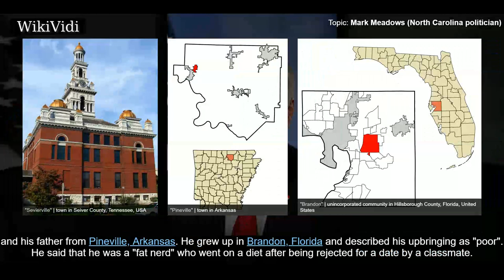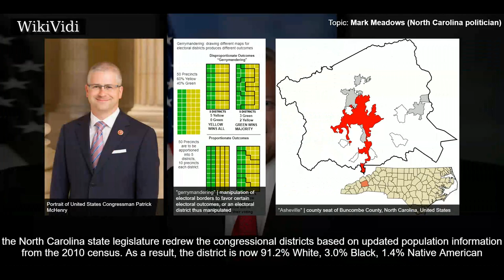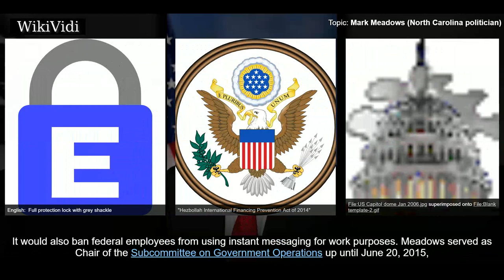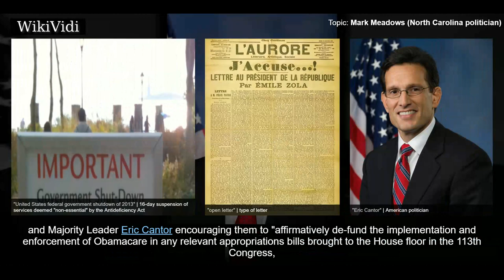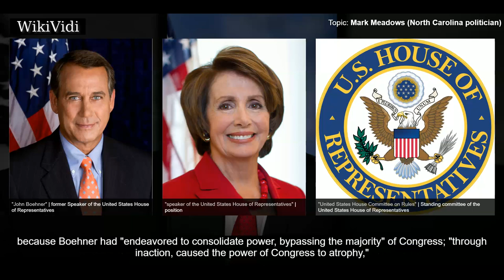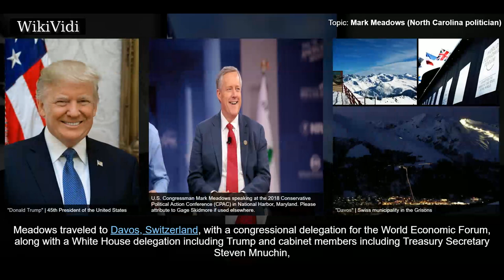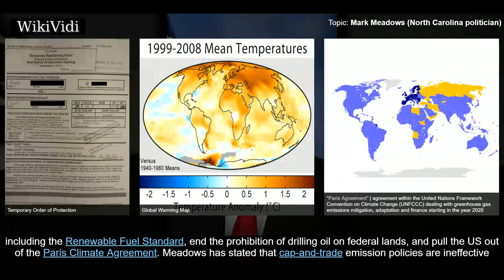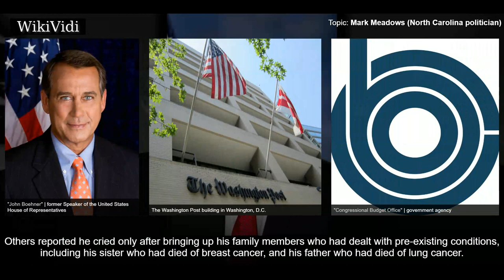MARK MEADOWS (NORTH CAROLINA politician) - WikiVidi Documentary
Mark Randall Meadows is an American politician who has been the U.S. Representative for North Carolina's 11th congressional district since January 2013. He is a member of the Republican Party and chair of the Freedom Caucus. He is considered one of President Donald Trump's closest allies in Congress.

Shortcuts to chapters:
00:00:32 Early life, education, and business career
00:02:26 2012 election
00:04:03 Tenure
00:07:25 2013 federal government shutdown
00:09:58 Resolution to remove Speaker Boehner
00:11:48 2016 election
00:12:07 2018 election
00:13:17  Abortion
00:13:37  Birtherism
00:14:08  Budget
00:14:35  Civil rights
00:14:53  Environment and energy
00:15:40  LGBT rights

Copyright WikiVidi.